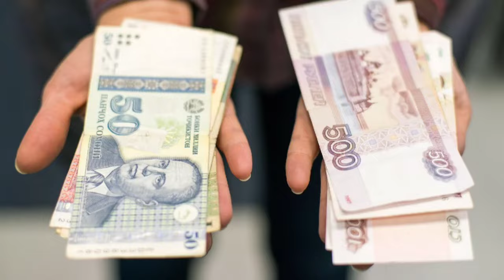УРА🥳 КУРС ВОЛО РАФТ 14.04.2024 Курс валют в Таджикистане на сегодня, курс долара топ.